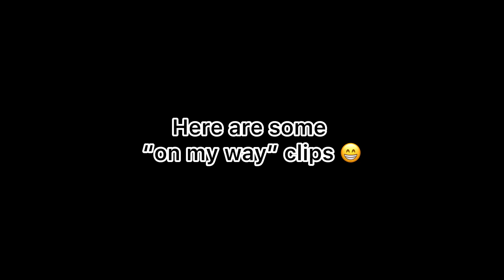My first vlog | ft.Harsh Gujral | stand up comedy.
This channel is about me trying my hand in every new thing I wish to do, so this is my first vlog, hope you guys like it.

"Explorer by birth and Wanderlust by choice!"
- Harshil.